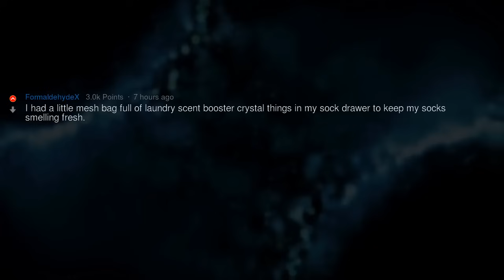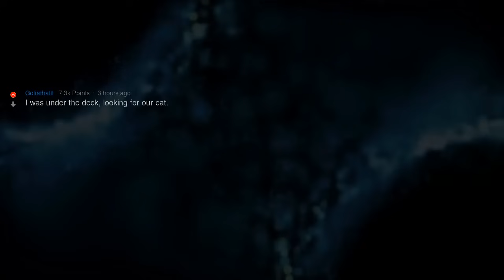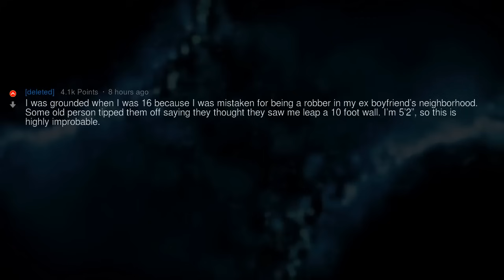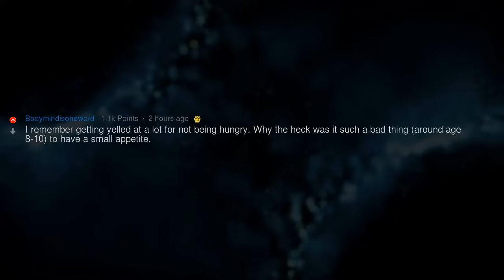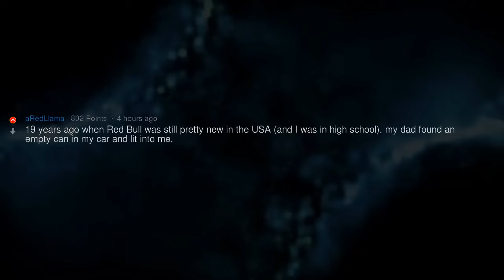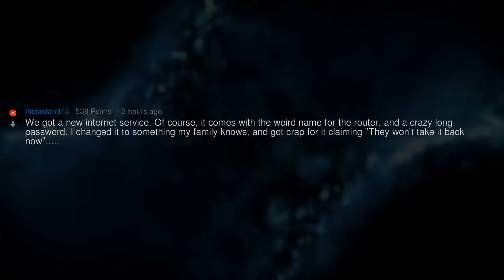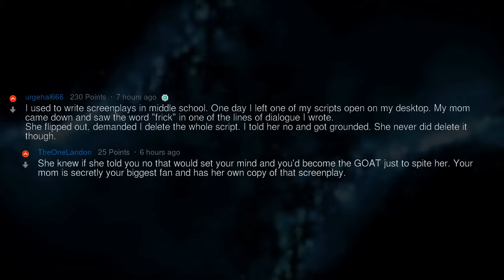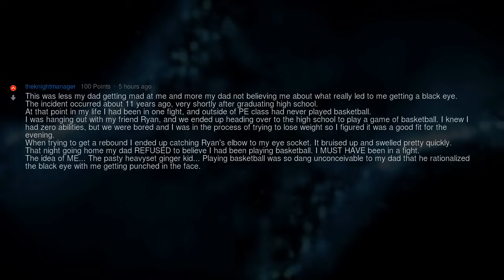What Dumb Reasons Did Your Parents Get Mad on You For?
▶ Fresh AskReddit Stories: What Dumb Reasons Did Your Parents Get Mad on You For? 🔥 2nd channel with exclusive Reddit stories!